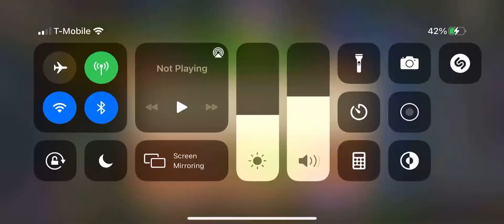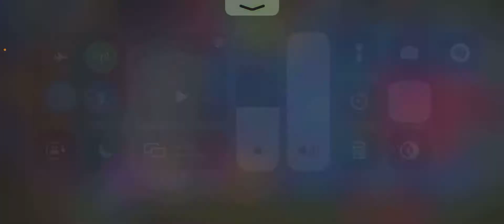New 6 and failed 7